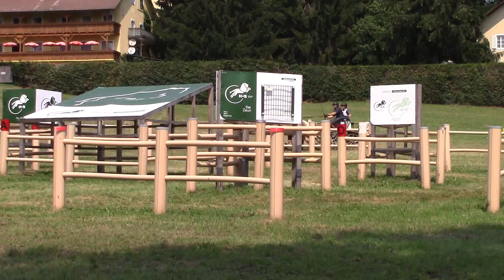CAI Piber 2015 Christof König Hindernis 3